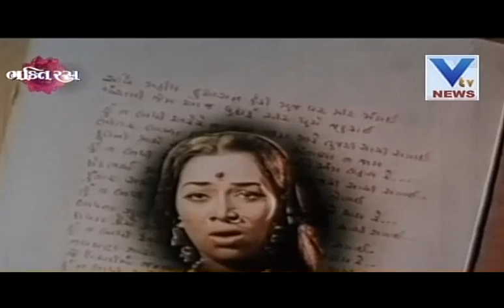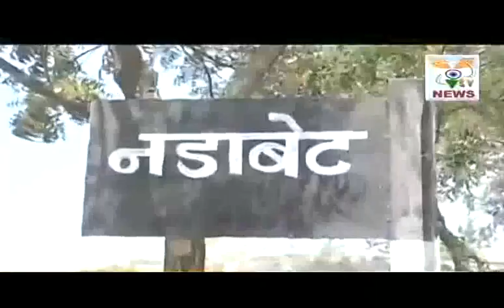Nadeshwari Devi Temple At Boarder | Bhaktiras | 15th August'16 | VTV Gujarati